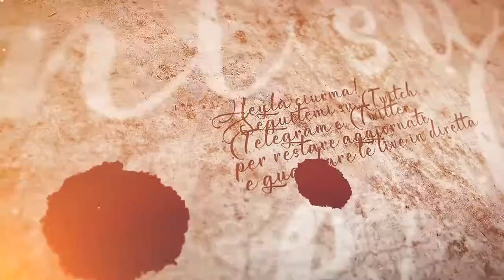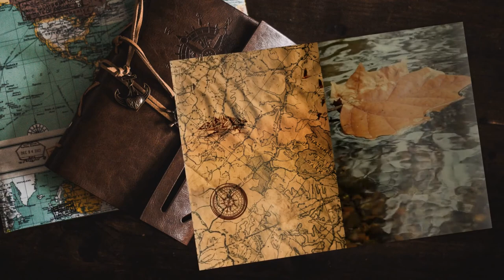Sistemiamo i livelli - #25 Expeditions: Viking gameplay ita